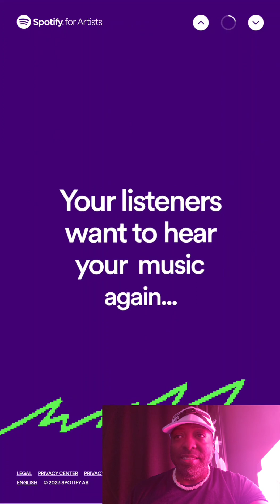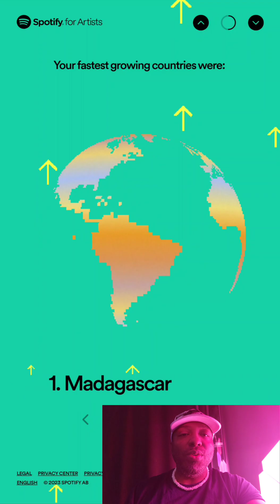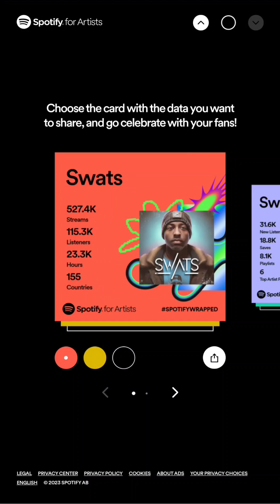SWATS | Spotify Wrapped 23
What a year! Have to take the time to say thank you so so much for for half a million streams!! It's been an incredible year with a lot of firsts.

To everyone who has liked, streamed, taken time to stop by our supported me in any way, I truly appreciate it and wouldn't be here without you.

Huge props:
@OmegaSparxChannel  (MCs/Tenet Comics/Music)
@AlexVazco  (Insane Production)
@AEWMusic  (AEW)
@NerdOut  (Top-tier collab)
@ComboBreakerFGC  (FGC)
@ceogaming  (FGC)
@ZaidTabani  (EVO)
@TekkyToys  (Haunted Toybox)
@RecordingAcademy  @Spotify  @kickstarter  (Amazing Platforms)